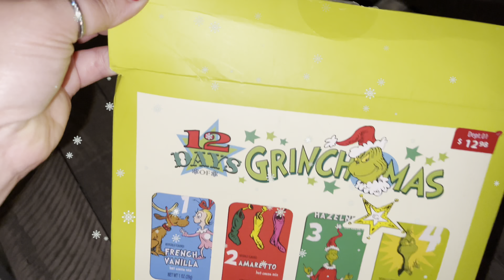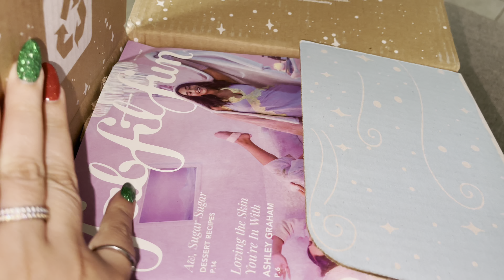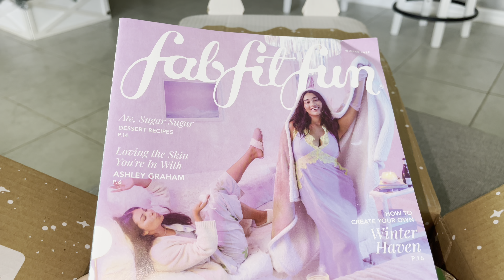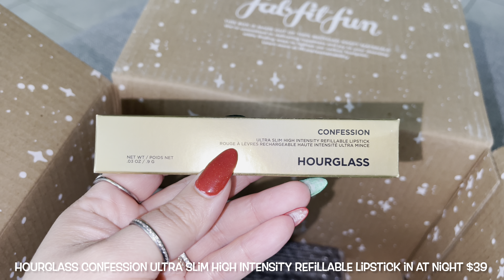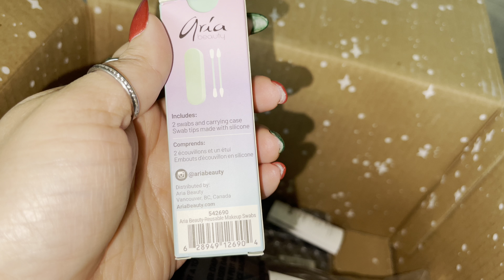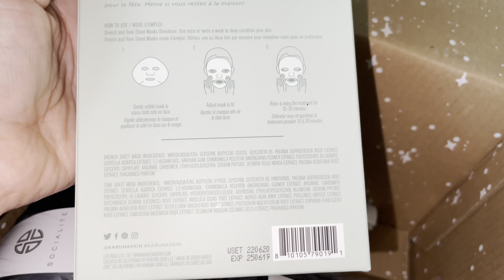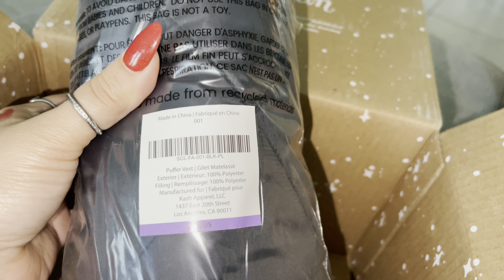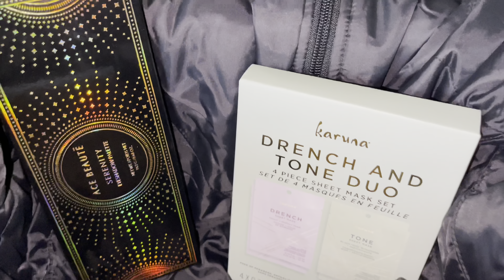FabFitFun Winter 2022! What did I get? Vlogmas Day 13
POSITIVE VIBES!!! 🎄

L🦋I🦋K🦋E
C🦋O🦋M🦋M🦋E🦋N🦋T    &
S🦋U🦋B🦋S🦋C🦋R🦋I🦋B🦋E

Marilyns_vlog